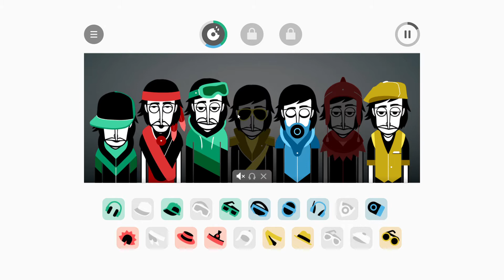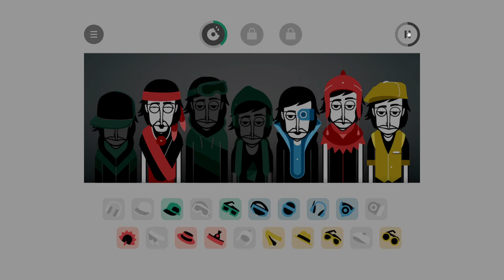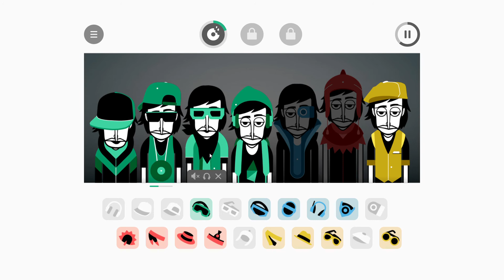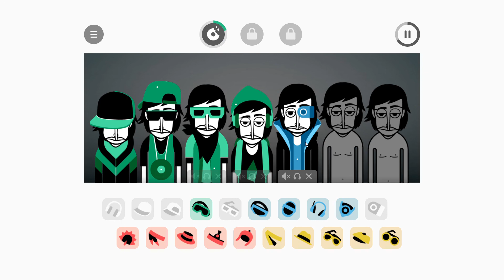Return of the Incredibox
Yes Sir! or ma'an

Stamp Time

0:00 Music
2:00 Intro are late

2:15 Music & Outro

plz?